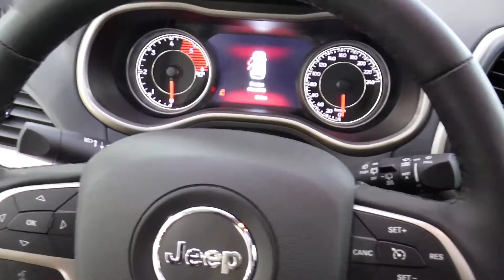AUTOGEPY 20161210 m show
STEFANO GOLDONI DI AUTOGEPY JEEP CI PRESENTA LE NOVITA' 2017 DAL MOTOR SHOW DI BOLOGNA , NUOVA GRAND CHEROKEE RENEGADE E CHEROKEE